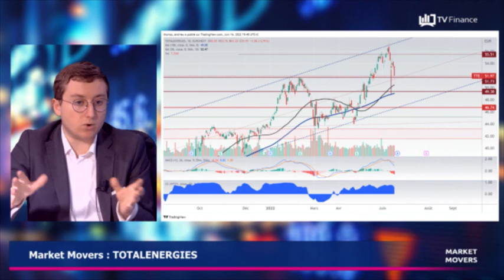TOTALENERGIES : Prises de bénéfices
TOTALENERGIES : Depuis le début de l'année, le titre a profité de la hausse des cours du pétrole. À très court terme, il fait face à des prises de bénéfices. Le premier support est à 50,5€.

par Thomas Andrieu, auteur, spécialiste de l'économie et de la finance